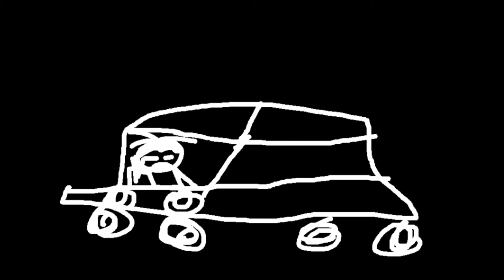Birdhouse In Your Soul (Remake) (Flashing Lights)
Song By - They Might Be Giants

Lyrics:
I'm your only friend
I'm not your only friend
But I'm a little glowing friend
But really I'm not actually your friend
But I am

Blue canary in the outlet by the light switch
Who watches over you
Make a little birdhouse in your soul
Not to put too fine a point on it
Say I'm the only bee in your bonnet

I have a secret to tell
From my electrical well
It's a simple message and I'm leaving out the whistles and bells
So the room must listen to me
Filibuster vigilantly
My name is blue canary one note spelled l-I-t-e
My story's infinite
Like the Longines Symphonette it doesn't rest

But I am

There's a picture opposite me
Of my primitive ancestry
Which stood on rocky shores and kept the beaches shipwreck free
Though I respect that a lot
I'd be fired if that were my job
After killing Jason off and countless screaming Argonauts
Bluebird of friendliness
Like guardian angels its always near

Keep the nightlight on inside the
Birdhouse in your soul)

Blue canary in the outlet by the light switch (and while you're at it)
Who watches over you (keep the nightlight on inside the)
Make a little birdhouse in your soul (birdhouse in your soul)